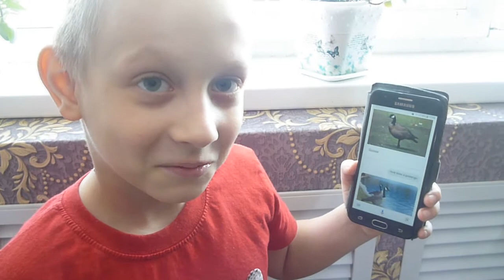Danny and Farm Animals. Talking with the Google Assistant. English ESL.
Danny is practicing his English with the Google Assistant